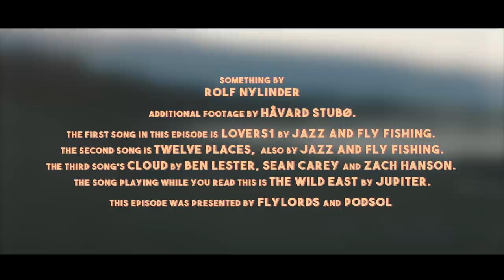Mosquitoes & Mayflies | EP5 | Dry Fly Delirium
In July 2018 I went fishing in Finnmark with Håvard.
This is some kind of epilogue. One last trout.

Additional footage from Håvard Stubö.

 "Twelve Places" by Jazz and Fly Fishing

"Cloud" by Sean Carey, Ben Lester and Zach Hanson

The Wild East, (S. Nickelsen) and Sol, litt regn (T. Stubø), performed by Jupiter (Jonas Kullhammar, Håvard Stubø, Steinar Nickelsen and Johan Holmegård). Taken from the forthcoming album Music Enjoy (2019)